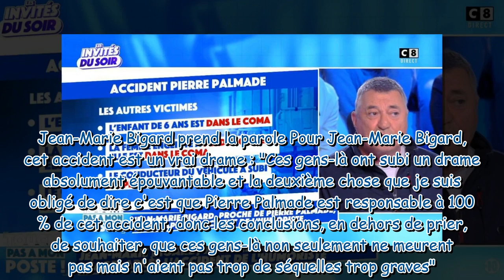"Je l'ai toujours…" : la réaction tâtonnante de Jean-Marie Bigard à l'accident de Pierre Palmade dan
"Je l'ai toujours…" : la réaction tâtonnante de Jean-Marie Bigard à l'accident de Pierre Palmade dans TPMP